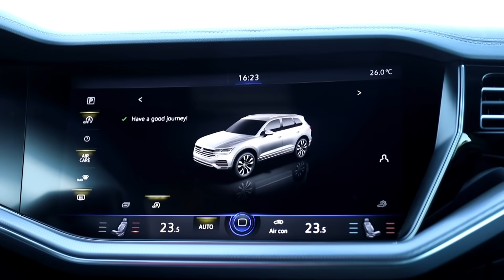كاربول كاريوكي بالعربي يعود إليكم في سيارة الطوارق!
سؤال شخصي جريء من فولكس واجن للنجمة العراقية أصيل هميم.. هل تتذكّر إجابتها؟ تابع حلقات كاربول كاريوكي بالعربي المشوّقة للتعرّف أكثر على نجوم العالم العربي.